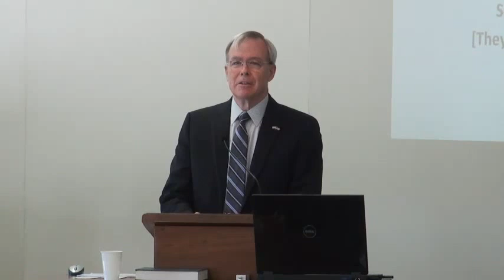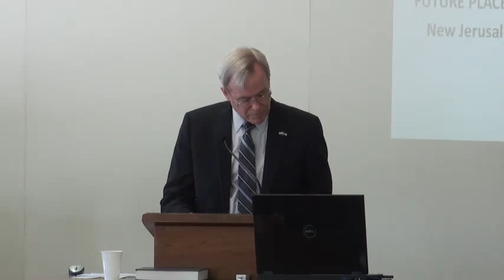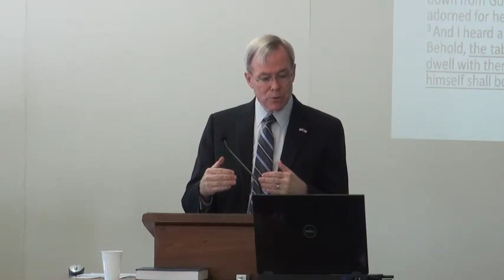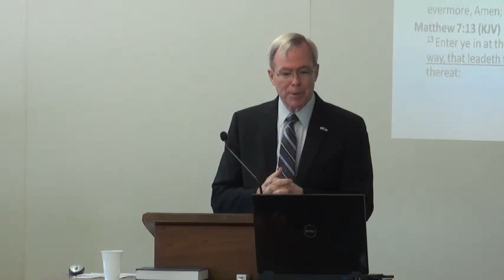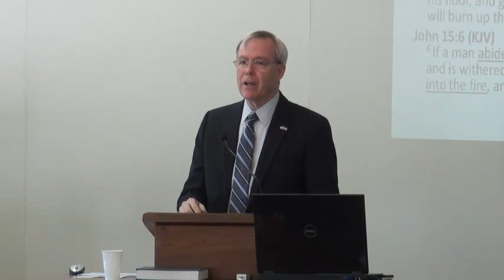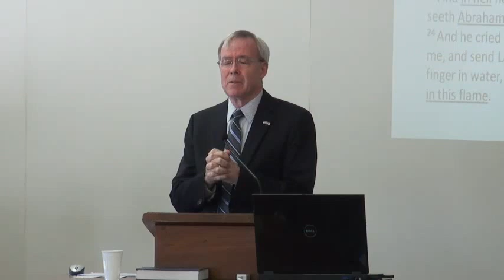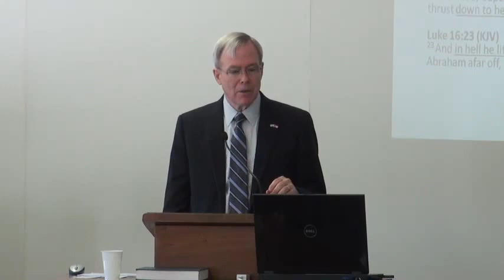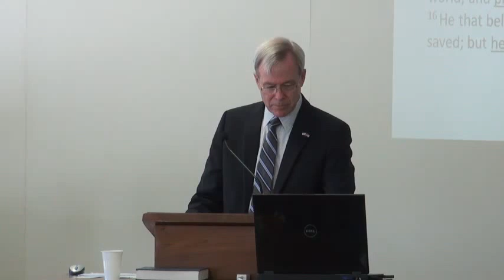Is There A Hell? - Dr. David Summers | WCF 2016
April 3, 2016 - Sunday Message